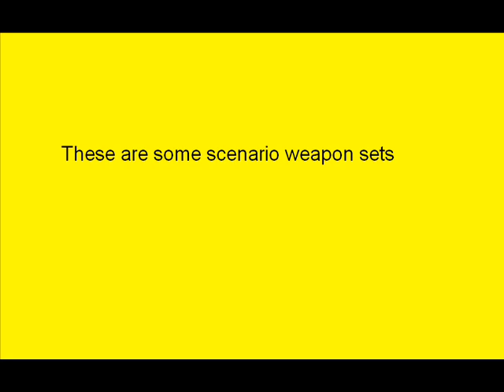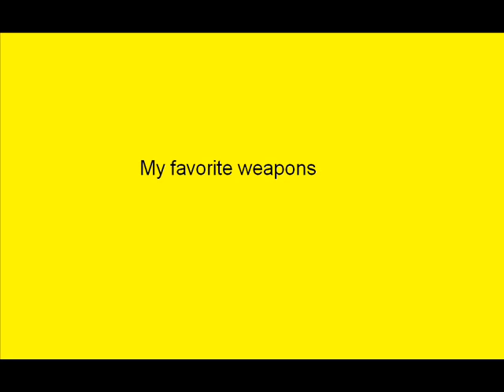Resident evil 4 weapon sets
this is for someone who is really bored, these are the weapons i think a R.P.D. officer would use and what a mobster would have used.